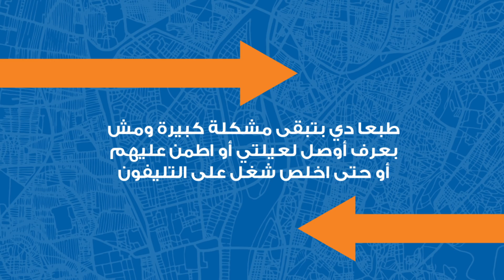المحفظة الذكية من CIB سهلت حياتك